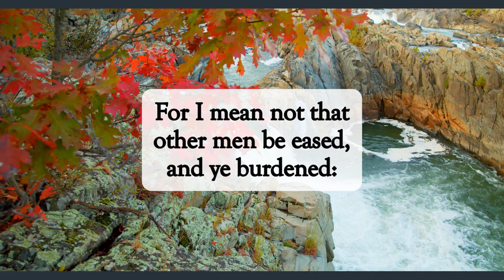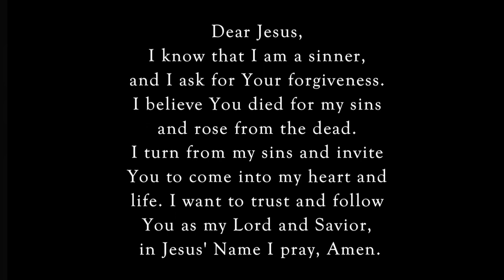Help Each Other's Need💕dailyword